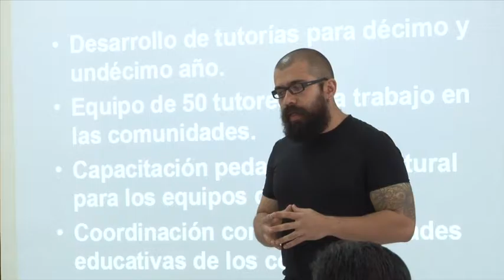Acceso educación superior para estudiantes de territorios indígenas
En días pasados miembros de la UCR y de comunidades indígenas se reunieron en la estación experimental Alfredo Volio Mata de la UCR, con el fin de analizar y realizar propuestas para el plan quinquenal de las universidades públicas para el acceso, permanencia y éxito en la educación superior costarricense de estudiantes de los territorios indígenas.